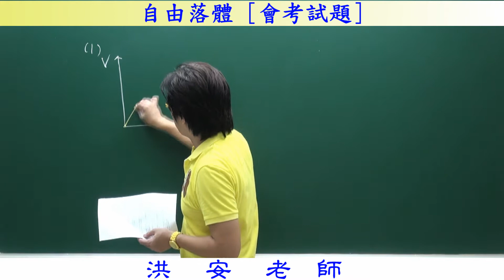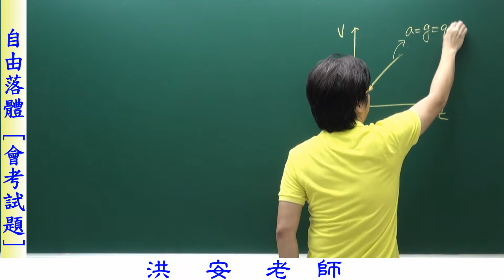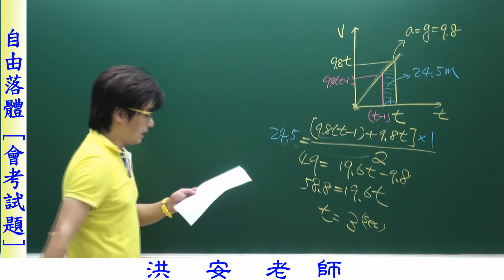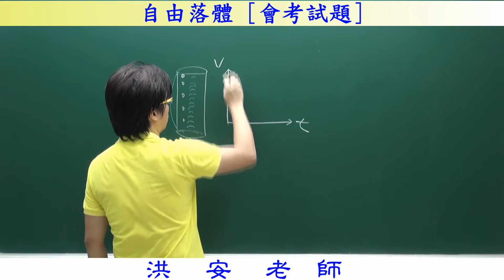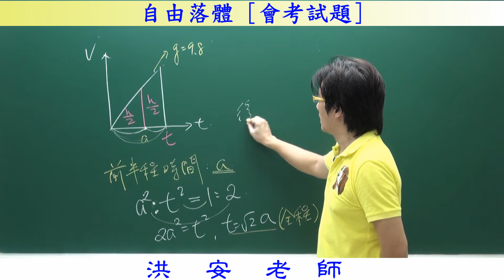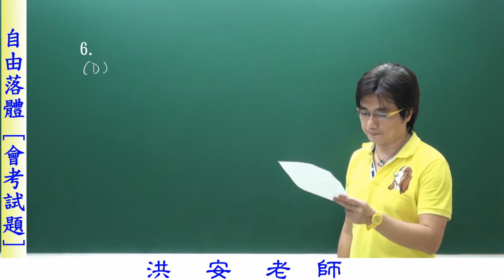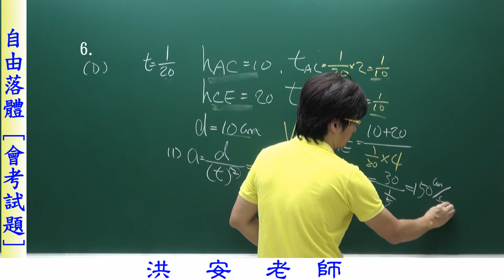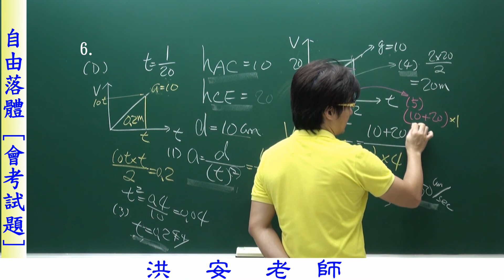自由落體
洪安老師以8年的應考體驗與20年的教學經驗，祝您的孩子一臂之力！